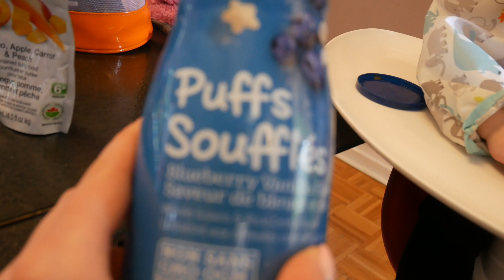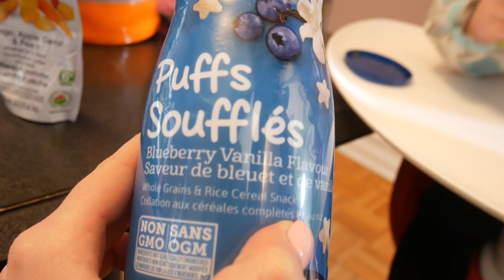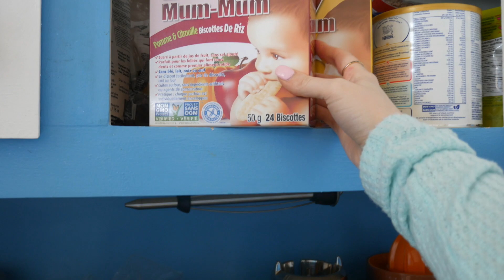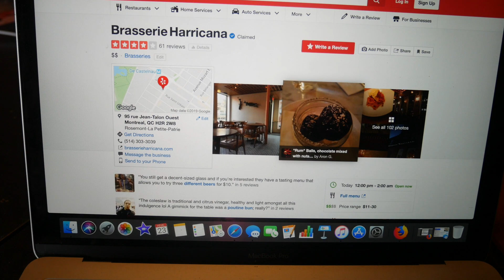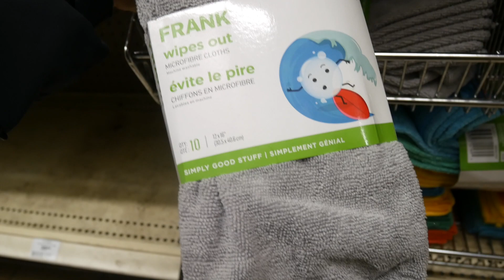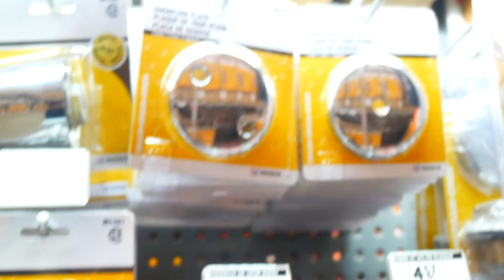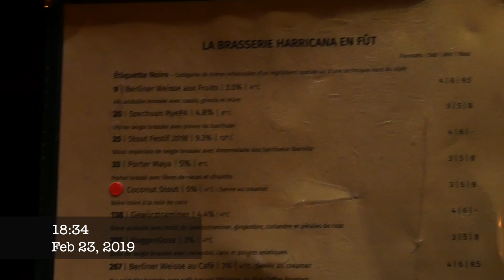MINI HAUL BÉBÉ FILLE ET DÉGUSTATION DE BIÈRES | VLOG FAMILLE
J'ai fait quelques achats en ligne dernièrement alors je vous fait un mini haul où je vous présente les nouveaux vêtements de Léa! On va à une brasserie en début de soirée pour déguster quelques bières et des amis à nous viennent cuisiner chez nous! Et attendez de voir ce que j'ai trouvé dans la chambre à Léa :O

NOUVELLES VIDÉOS TOUS LES LUNDIS ET JEUDIS À 6AM